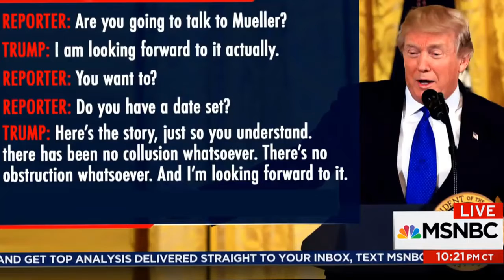What Ordering Robert Mueller To Be Fired Means Legally For Donald Trump | The 11th Hour | MSNBC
Two FBI veterans & legal experts look at what the news Trump ordered Russia Special Counsel Robert Mueller to be fired in June 2017 could mean for the president legally in the Russia investigation.